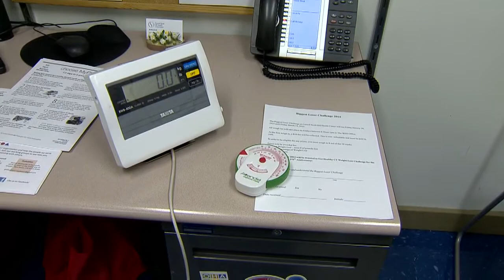New Haven looking to shed 375,000 pounds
News 8's Keith Kountz has the story.